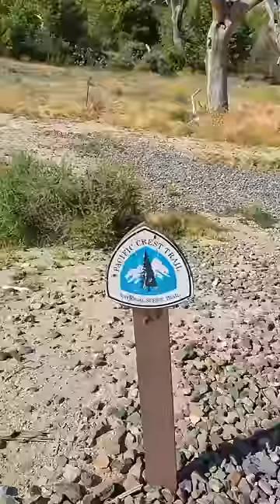Trail magic on the Pacific Crest Trail. Good luck PCT class of 2023!!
thruhikers.co